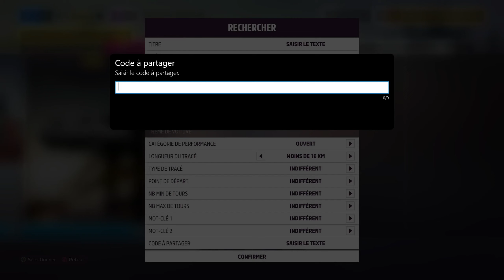Forza Horizon 5 FH5 Défi Quotidien 4/7 FINE ALPINE. Remportez 2 courses sur terre, Alpine A110 1600S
Explications, Voiture & Réalisation du défi. Code épreuve Terre de 1 seconde : 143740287

Forza Horizon 5 (FH5) Défi Quotidien (4/7) FINE ALPINE. Remportez 2 courses sur terre, Alpine A110 1600S de 1973. Course de 1 seconde.